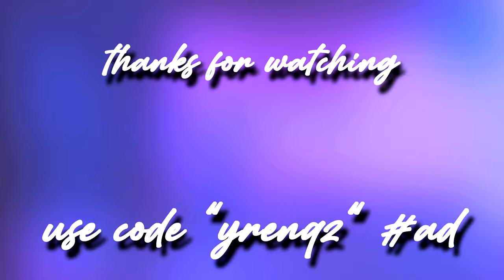MOCRO SH*T🤬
📹 Edited by @wavyfnbr

➤ Yrenqz
🛍 USE MY CODE "Yrenqz" in the Fortnite item shop

Song : Ashafar - Mocro Sh*t (prod. Jack $hirak)